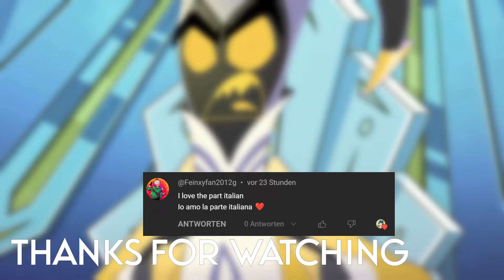Hazbin Hotel - "What you do this weekend?" in DIFFERENT LANGUAGES (Not for Kids)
That was random, Adam...

Languages:
(will be added as soon as possible)
Original made by @SpindleHorse
The Russian Version made by @CyberCatStudio
The Ukrainian version made by @Lifecycledub